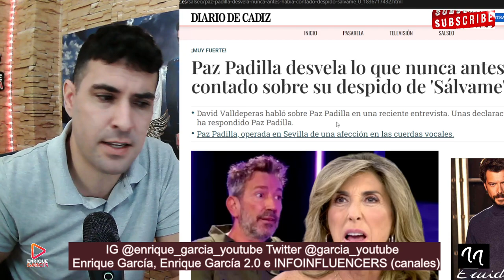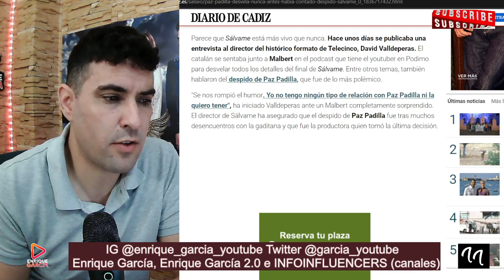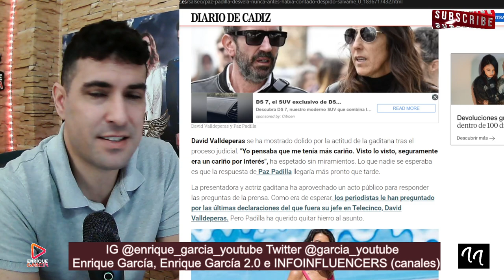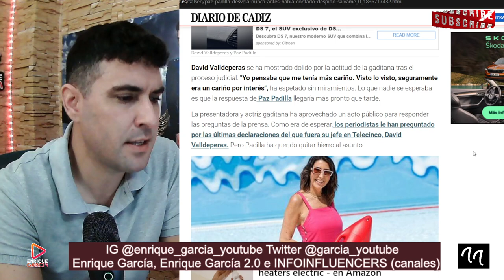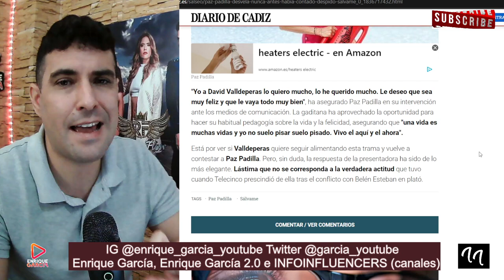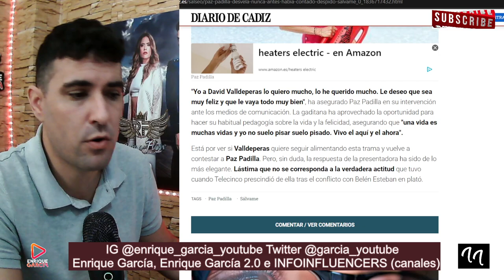ASOMBROSA RESPUESTA de Paz Padilla, que HUNDE a David Valldeperas, por Sálvame y Rocío Carrasco